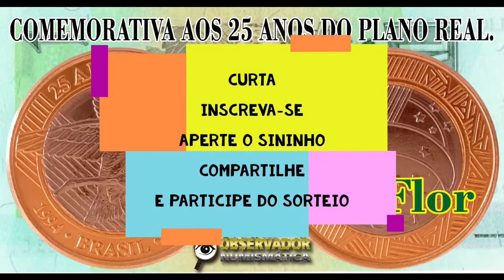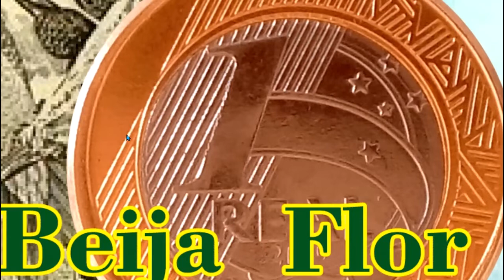MOEDA DE 1 REAL BEIJA FLOR 2019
VOU SORTEAR ESTA MOEDA SAIBA COMO ASSISTINDO O VÍDEO ATÉ O FINAL.